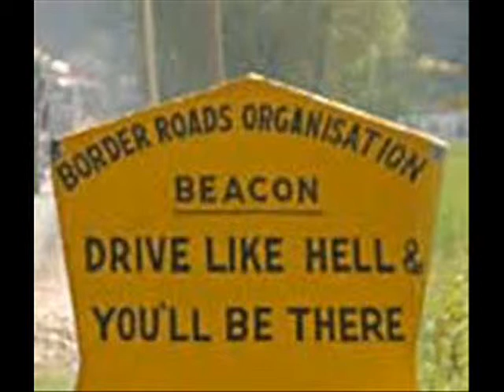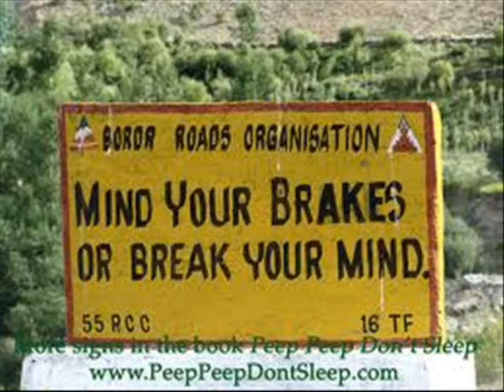THE MISFITS 5 cover 20th Century boy vid 0001 T-REX